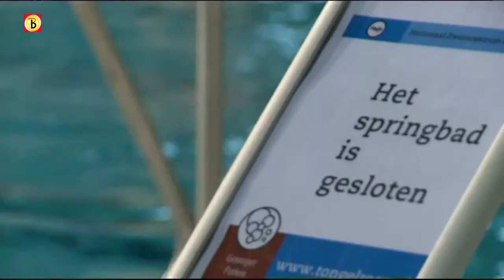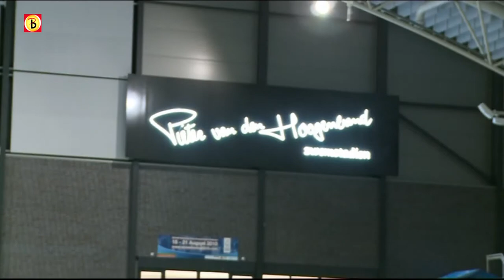Binnenhalen WK kansloos zonder minister van Sport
Met een nieuw kabinet moet Nederland een echte minister van Sport krijgen met een zelfstandig ministerie van sport. Alleen op die manier maak je kans op de Spelen van 2018 en het WK voetbal van 2018 binnen te halen.